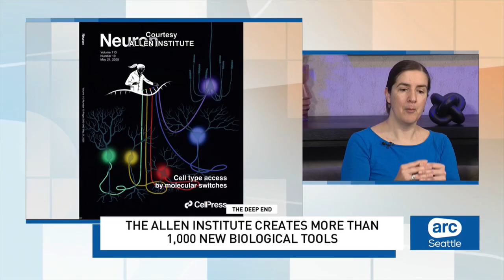How new biological tools are changing the game in the battle against brain disease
It's being described as a scientific first.

Researchers from nearly 30 universities and institutions across North America have teamed up to create an arsenal of new biological tools that will play a critical role in the battle against brain disease.

And scientists at the Allen Institute successfully created more than 1,000 of them.

ARC Seattle co-anchor Steve McCarron talked with Allen Institute Assistant Investigator Dr. Trygve Bakken and Dr. Bosiljka Tasic, Allen Institute Director of Molecular Genetics, about why the toolkit is such a big deal and how it will change the game in terms of research in the battle against brain disease.

Tune into ARC Seattle Monday-Friday 7-10 a.m. and 10-11 p.m. on KUNS, The CW Network.